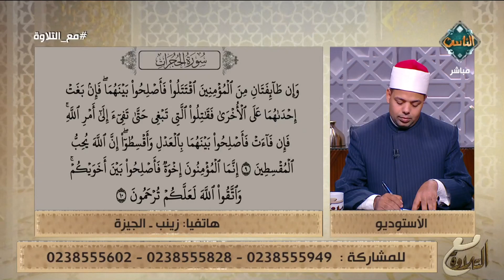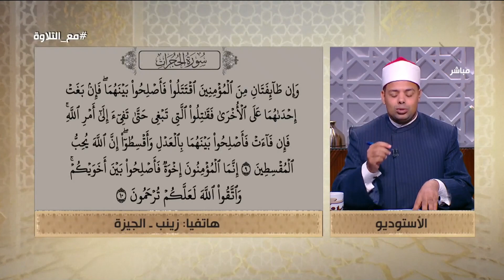تلاوات عملية لما تيسر من سورة الحجرات من متصلي برنامج مع التلاوة.. شاهد وتعلم